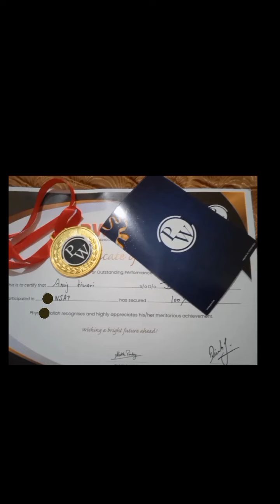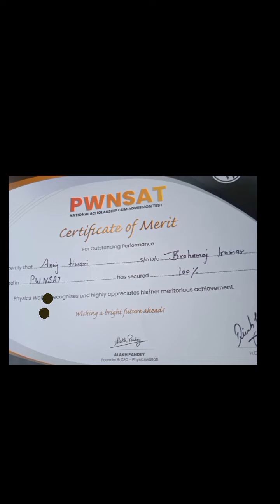pw nsat performance ....@physicwallah